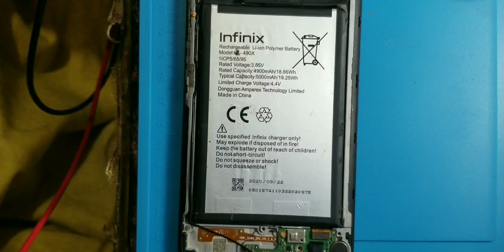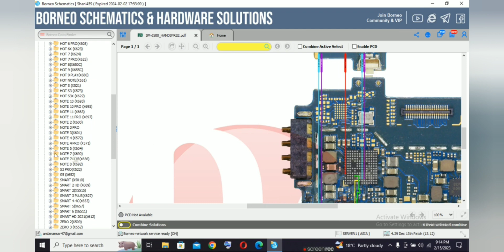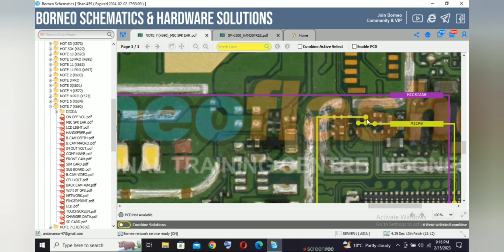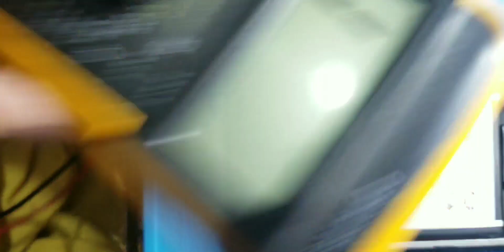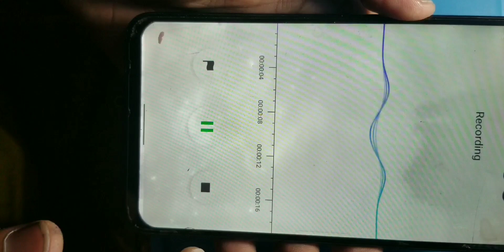Infinix Note 7 (X690) Mic Solution | Infinix Note 7 Universal Mic Solution | Infinix Note7 Mic Ways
infinixnote7micsolution
infinixx690micways
infinixnote7universalmicsolution
infinixx690universalmicsolution
note7micsolution